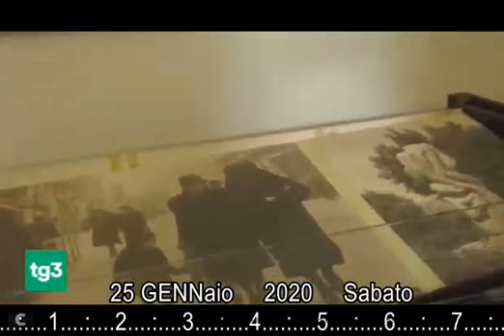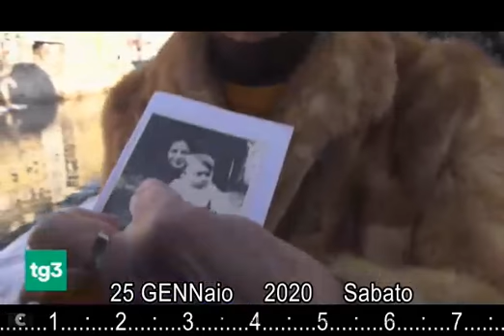(27 GENNaio 2020) anniversario 75° della liberazione di Auschwitz - TG3-Giornate 25/01/2020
giornata della memoria delle vittime dell'olocausto ebraico

:wp-it:
Il Giorno della Memoria è una ricorrenza internazionale celebrata il 27 gennaio di ogni anno come giornata per commemorare le vittime dell'Olocausto.
È stato così designato dalla risoluzione 60/7 dell'Assemblea generale delle Nazioni Unite del 1º novembre 2005, durante la 42ª riunione plenaria.
La risoluzione fu preceduta da una sessione speciale tenuta il 24 gennaio 2005 durante la quale l'Assemblea generale delle Nazioni Unite celebrò il sessantesimo anniversario della liberazione dei campi di concentramento nazisti e la fine dell'Olocausto.

Si è stabilito di celebrare il Giorno della Memoria ogni 27 gennaio perché in quel giorno del 1945 le truppe dell'Armata Rossa, impegnate nella offensiva Vistola-Oder in direzione della Germania, liberarono il campo di concentramento di Auschwitz.

:wp-la
Dies Internationalis Memoriae Soae est dies 27 Ianuarii quotannis celebrata ad Soa et genocidium memorandum, cuius victimae Iudaei, Zingari, homines homophylophiliae et homines cum debilitate fuerunt.
Quae dies resolutione 60/7 Consociationis Nationum die 21 Novembris anno 2005 ad tolerantiam omnibus promovendam edicta est. In Italia haec dies etiam feria nationalis est.
Origo diei est liberatio castrorum Auschwitz anno 1945 hac die peracta. Et sententia diei anno 2019 est "Dies memoriae: Postula et defende vos iura humana."

:wp-es:
El 1° de noviembre de 2005 la Asamblea General decide que las Naciones Unidas designen el 27 de enero Día Internacional de Conmemoración anual en memoria de las víctimas del Holocausto.
 El 27 de enero se conmemora la liberación por las tropas soviéticas del campo de concentración y exterminio nazi de Auschwitz-Birkenau en 1945; la Asamblea General de las Naciones Unidas proclamó oficialmente esa fecha Día Internacional de Conmemoración en Memoria de las Víctimas del Holocausto.
Como ha afirmado el Secretario General "estamos viendo cómo la intolerancia se asienta en el curso normal de la política, atenaza a las minorías, a la comunidad musulmana, a las personas migrantes y refugiadas, y se aprovecha de la ira y la ansiedad que aflora en un mundo cambiante.”
Es por ello que ahora más que nunca debemos unirnos con motivo del Día Internacional de Conmemoración de las Víctimas del Holocausto y luchar por los valores universales en la construcción de un mundo basado en la igualdad.

:wp-fr:
La Journée internationale dédiée à la mémoire des victimes de l’Holocauste, International Holocaust Remembrance Day est une journée internationale du souvenir de l’Holocauste et de prévention des crimes contre l’humanité instituée à initiative des ministres de l’Éducation des États membres du Conseil de l’Europe en octobre 2002 et suivie par l'Organisation des Nations unies.
Par une résolution intitulée « Mémoire de l’Holocauste » adoptée le 1er novembre 2005, l’Assemblée générale a décidé que les Nations unies la célèbreraient chaque année, le 27 janvier, à la date d’anniversaire de la libération du camp d’Auschwitz.

:wp-en:
International Holocaust Remembrance Day is an international memorial day on 27 January commemorating the tragedy of the Holocaust that occurred during the Second World War. It commemorates the genocide that resulted in the deaths of 6 million Jews and 11 million others, by the Nazi regime and its collaborators.
It was designated by the United Nations General Assembly resolution 60/7 on 1 November 2005 during the 42nd plenary session.
The resolution came after a special session was held earlier that year on 24 January 2005 during which the United Nations General Assembly marked the 60th anniversary of the liberation of the Nazi concentration camps and the end of the Holocaust.

CIVismo & ATO
etimologie colorabili